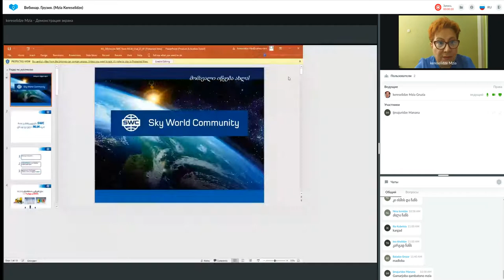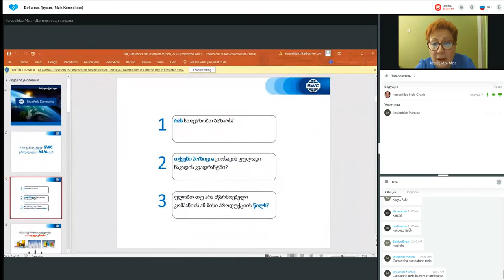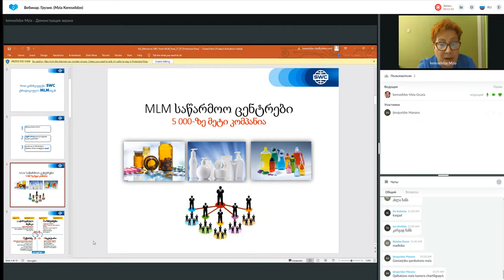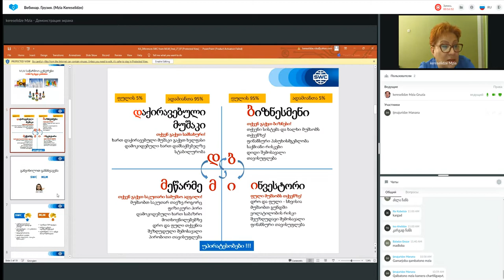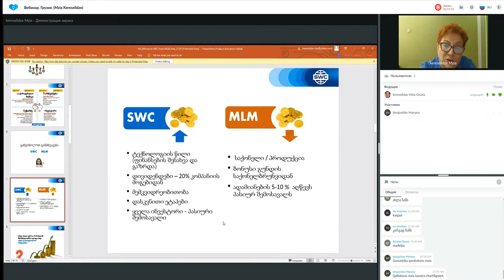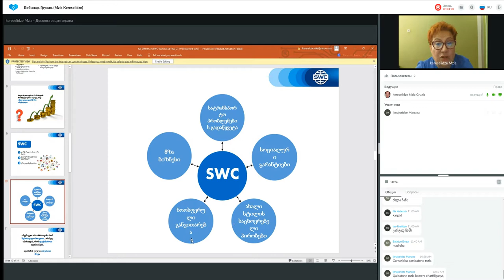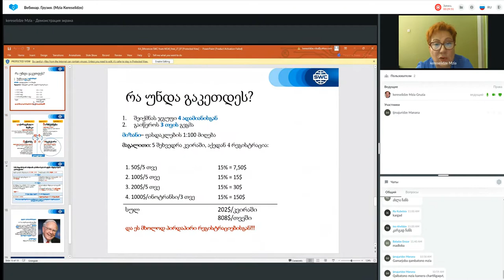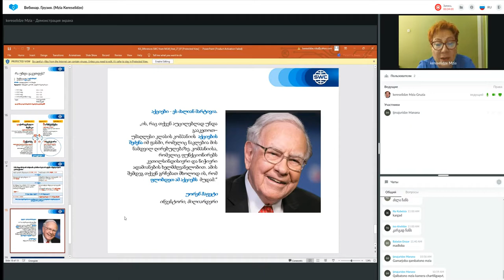დუბლიკაცია: წარმატებული ბიზნესის შენების სისტემა. 14.09.2022. წამყვანი: მზია კერესელიძე.